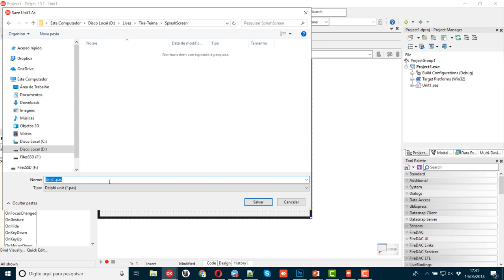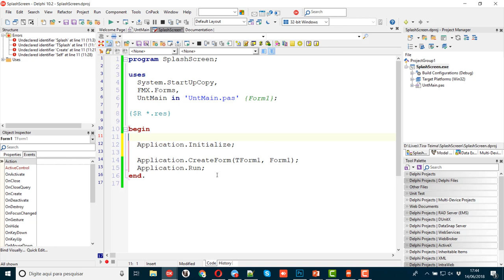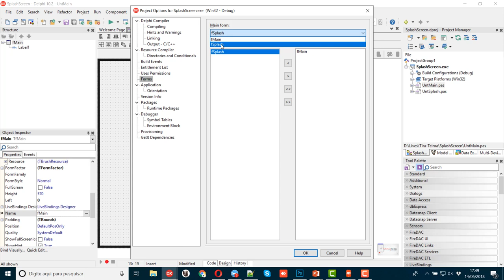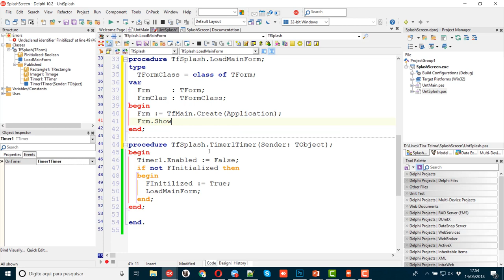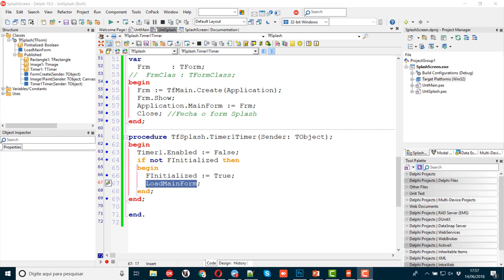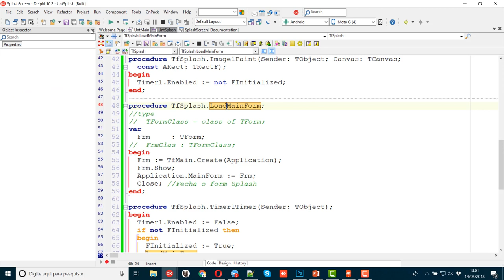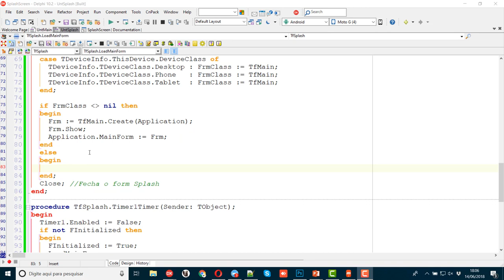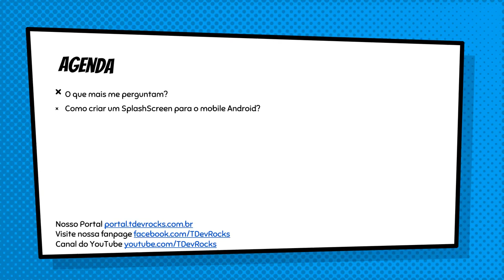TDevRocks - Tira-Teima - SpalshScreen em aplicativos móveis Android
Sobre esse vídeo:
Nessa vídeo-aula aprenda a criar um SplashScreen personalizado para seus aplicativos Android.